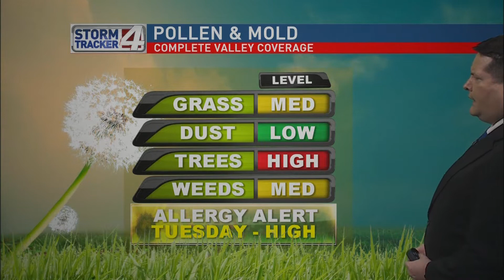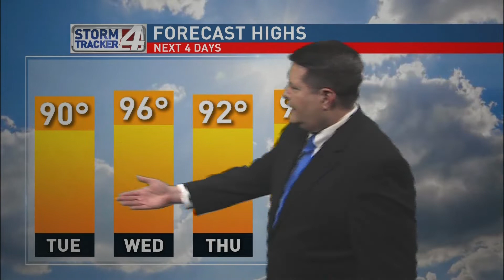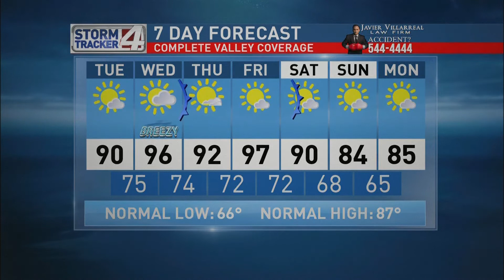CBS 4 News at Noon Weather April 21, 2020